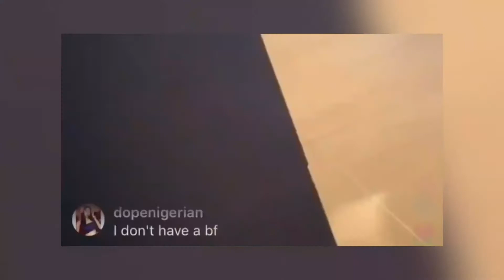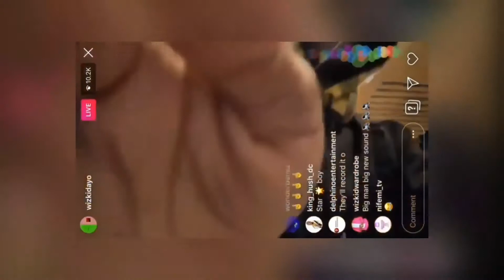Wizkid Runs Mad As Man United Pogba & Ighalo Dance & Praised His Song Better than Burna Boy & Davido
Watch the best goals, dribbles and skills so far in 2020 (January & the beginning of February). Featuring Cristiano Ronaldo, Lionel Messi, Neymar Jr, Bernardo Silva, Toni Kroos, Thiago Alcantara, Paulo Dybala and many more.